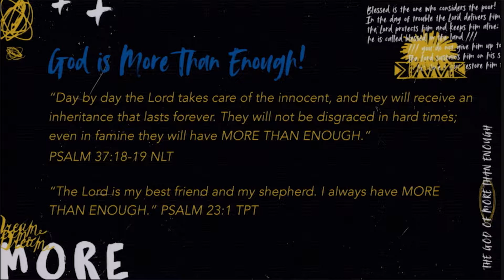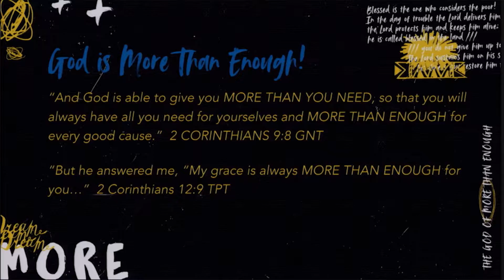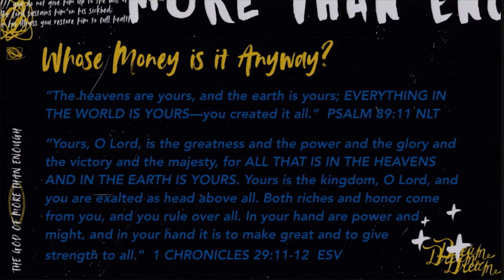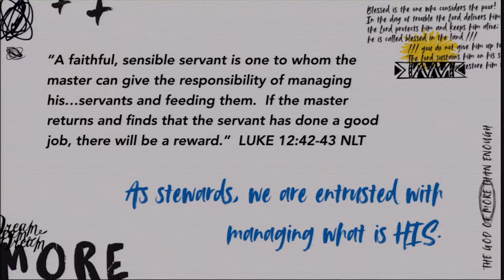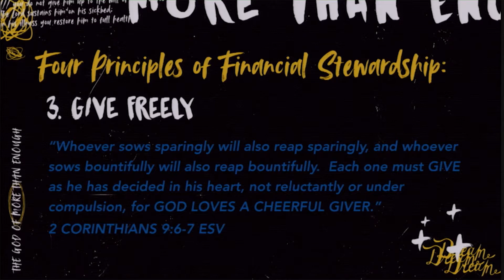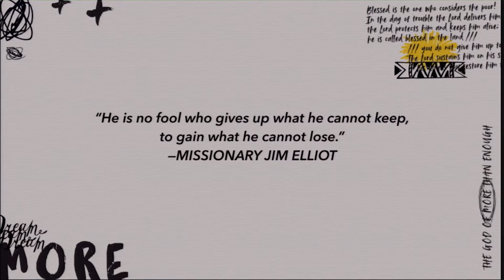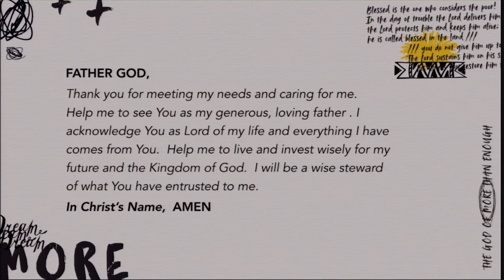God Owns It All